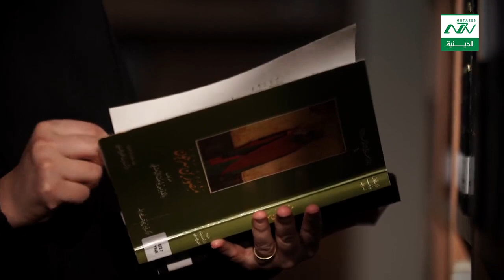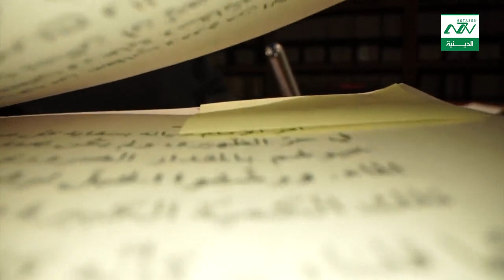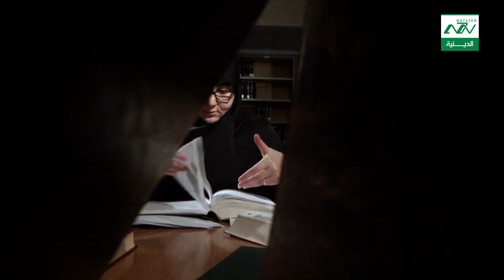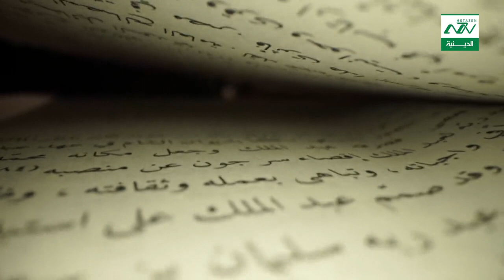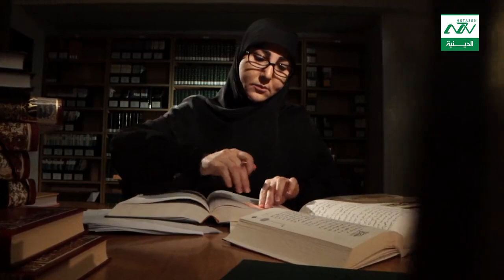برنامج سر الرواية |ح 1 | المحطات و العوامل التاريخ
برنامج سر الرواية ؛ ح 1 ؛ سرجون ؛ وثائقي ديني يروي اهم المحطات و العوامل التاريخ
من نحن ؟؟